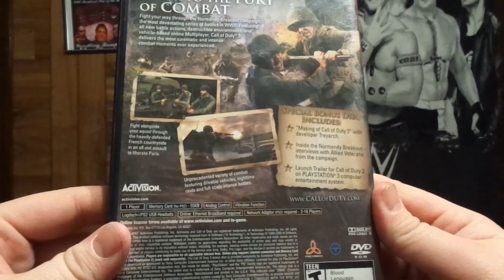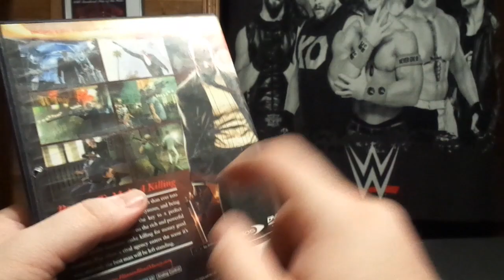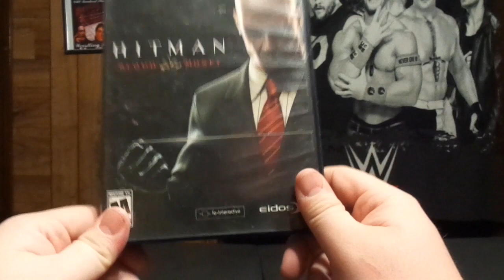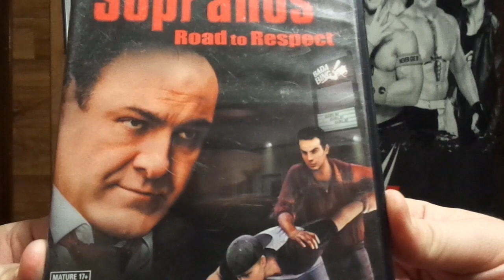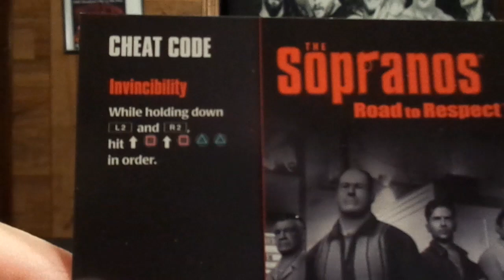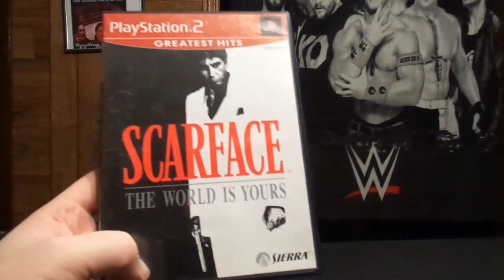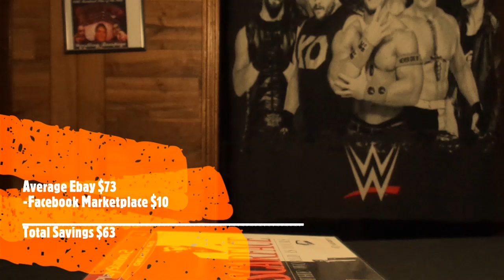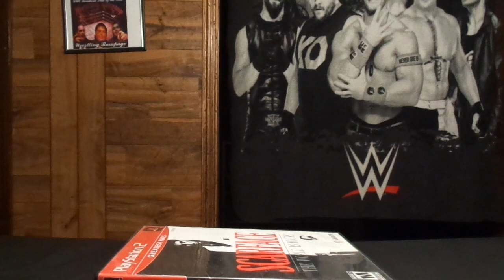Awesome PS2 Game Lot- Facebook Marketplace Pick Up 1/16/21